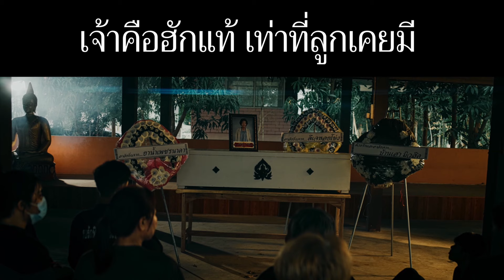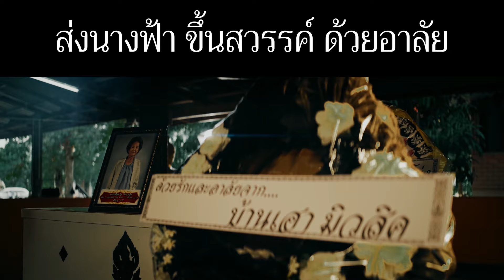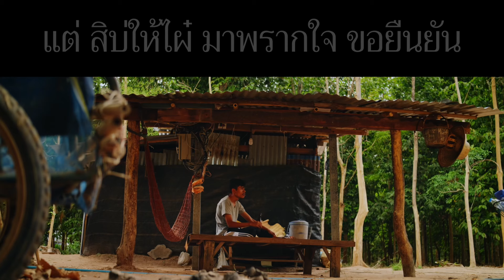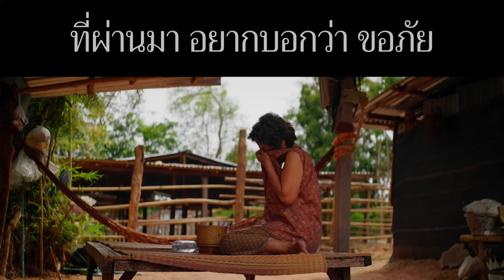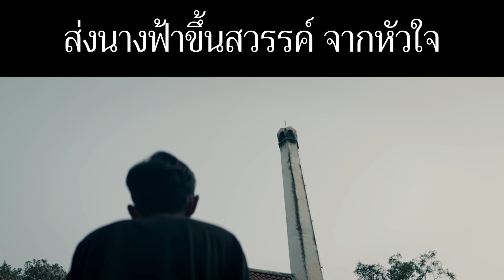ธรณีกรรแสง : บาส หนองวัวซอ 【Original】 KARAOKE คาราโอเกะ ซาวด์ดนตรีแท้ 📌มีกิจกรรมให้ร่วมสนุก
เกิดซาติใด๋ ขอให้ใด้ เป็นลูกแม่
เจ้าคือฮักแท้ เท่าที่ลูกเคยมี
ฮักจากผู้ใด๋ กะบ่คือแม่ผู้นี้
เกิดใหม่อีกกี่ที กะสิขอเป็นลูกท่าน

วันเวลา มาพรากกาย สองเฮาไป
แต่สิบ่ให้ไผ มาพรากใจ ขอยืนยัน
คนที่ฮักจริง กะผู้หญิงคนนี้ท่อนั้น
ส่งนางฟ้า ขึ้นสวรรค์ ด้วยอาลัย

ความในใจ อยากบอกให้ แม่รู้ว่า
ที่ผ่านมา อยากบอกว่า ขออภัย
เป็นคนบ่สมดั่งหวัง เป็นลูกบ่ใด้ดั่งใจ
แม่จงยกโทษให้ ลูกที

solo.

ส่งนางฟ้าขึ้นสวรรค์ จากหัวใจ…

เข้าฟังรายการผ่านลิ้งค์นี้👇
สถานีวิทยุ เพชรนาคา radio
ฟังชัดทั่วไทย ดังไกลทั่วโลก
เพลงเพราะตลอด 24 ชั่วโมง